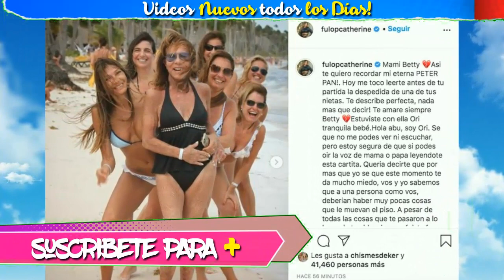🔴¡ HACE UNAS HORAS ! Confirman , LAMENTABLE NOTICIA , Luto en el espectaculo , Descanse en Paz HOY !